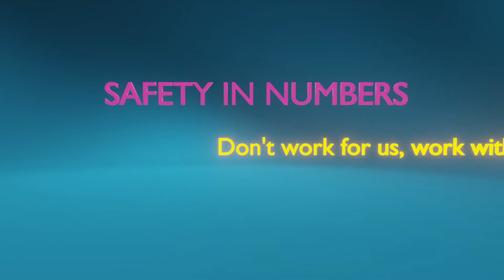Safety in Numbers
Our presentation of our collective with some references towards our mission